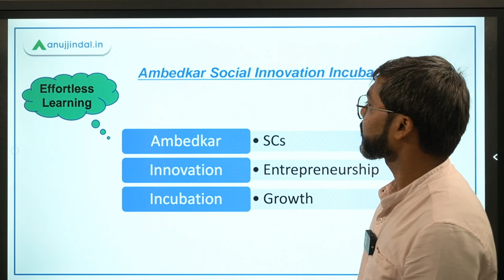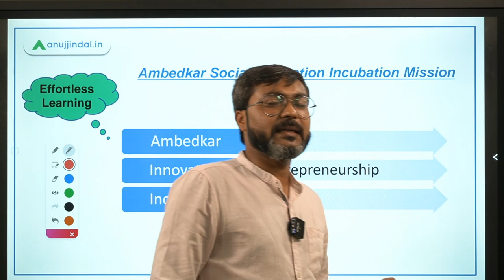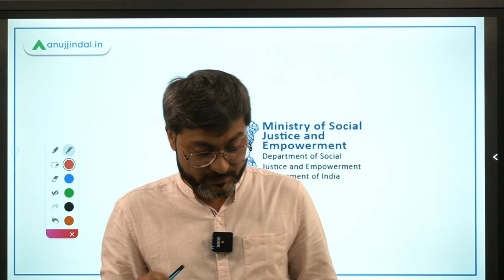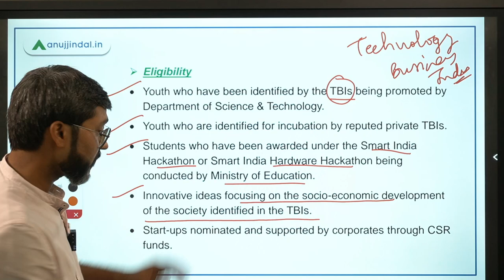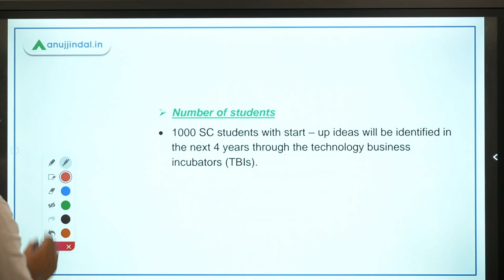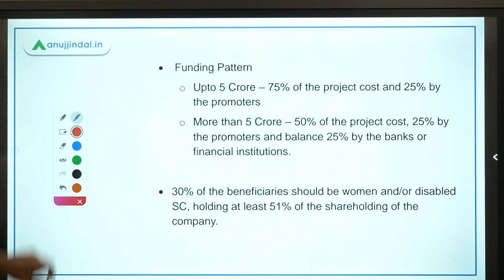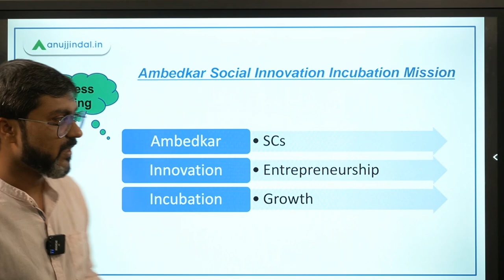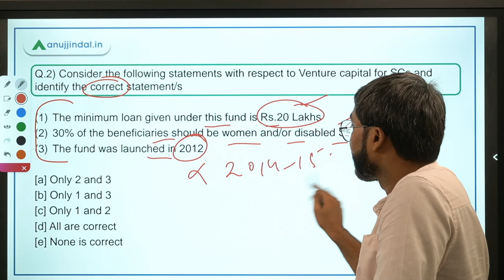NABARD Grade A 2021 | Government Schemes | ASIIM by Manish sir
In this session we will discuss about Ambedkar Social Innovation Incubation Mission and some questions based on the same.